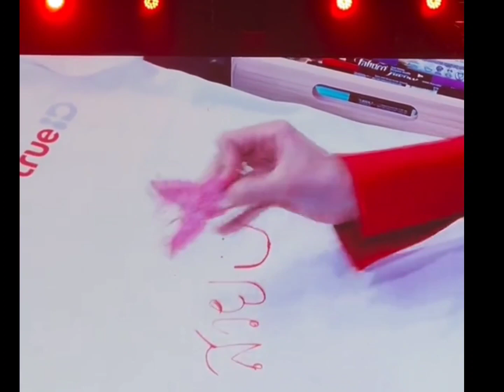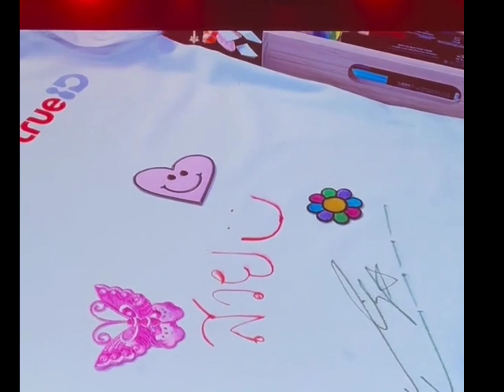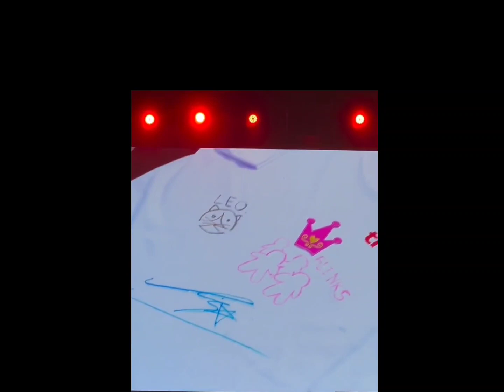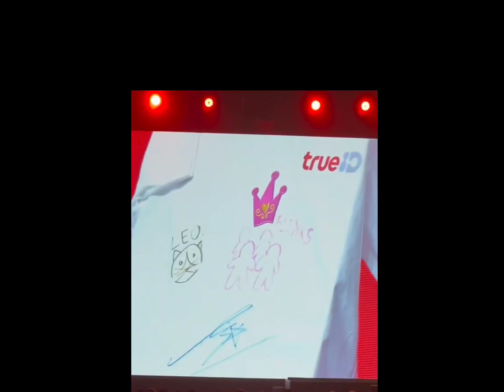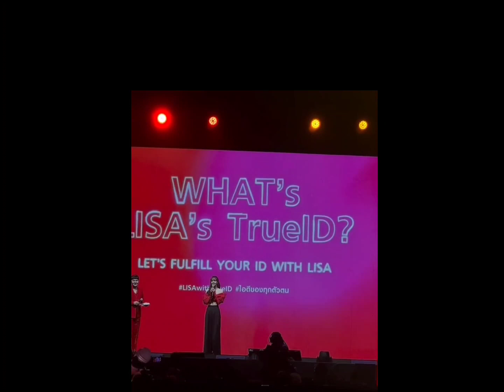Lisa at TrueID fanmeet